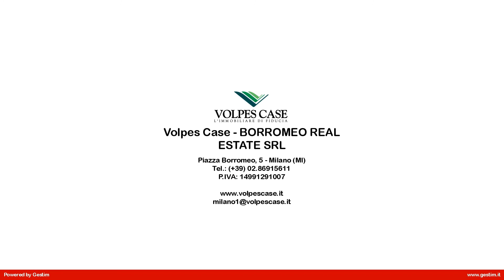Appartamento in Affitto a Milano (MI)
Appartamento in locazione in centralissima zona di Milano, Via Santa Maria Fulcorina, alle spalle del Centro Storico di Milano, posto al secondo ed ultimo piano in palazzo storico del '500 con servizio di portineria tutto il giorno.
Il bilocale di mq 50 c.a. è composto da un'ampia zona living, cucina separata ed arredata, camera da letto e bagno con box doccia.
L'unità immobiliare presenta una zona mansardata con travi a vista, è dotata di aria condizionata e di riscaldamento centralizzato.
L'appartamento è completamente arredato.
Libero subito.